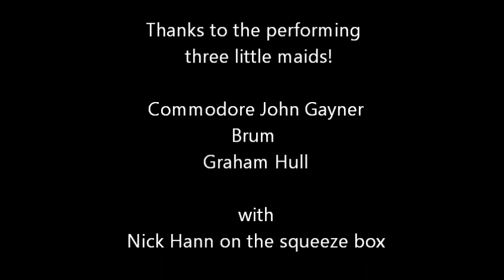Three Little Old Sailors! from Leigh on-Sea Sailing Club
Three little Maids performing at the Leigh on-Sea Sailing Club  SODS Opera.
A  fun evening organised by the Cadet Section